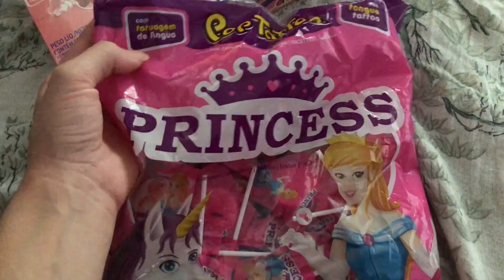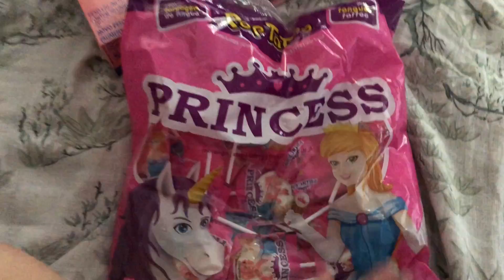Vlog: ARRUMANDO AS COISAS PRA VIAGEM DA ALLANA + COMPRANDO DOCES PARA O ANIVERSÁRIO DA MAITÊ ❤️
QUER NOS MANDAR CARTINHAS OU MIMOS? Agora temos nossa caixa postal!

📬 Cx Postal - Nº91
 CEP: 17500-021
 Av. Sampaio Vidal, 1029
 Marília SP

QUER APRENDER A GANHAR DINHEIRO COM A INTERNET?
Conheça agora mesmo um curso 100% GRÁTIS!
Com varias dicas maravilhosas para quem quer começar!